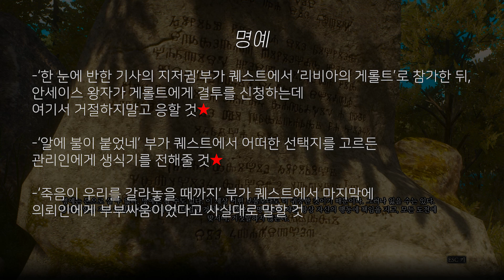💡 위쳐3공략 : 최강은검 에이론다이트 얻는법/ 위린이라면 필수영상~!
위쳐3 최강의 은검 에이론다이트 얻는법을 다뤄보았습니다
5가지 덕목 모든퀘스트, 쉽게 얻는법까지!
특성과 주의사항도 있습니다
위쳐3 플레이어라면 반드시 얻어야할 에이론다이트~!